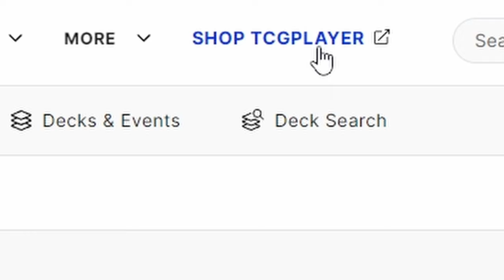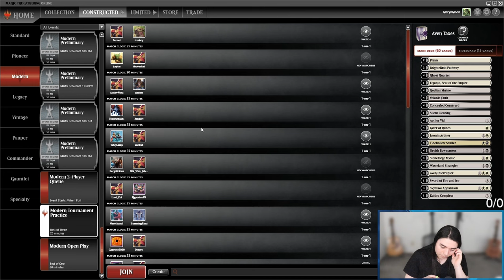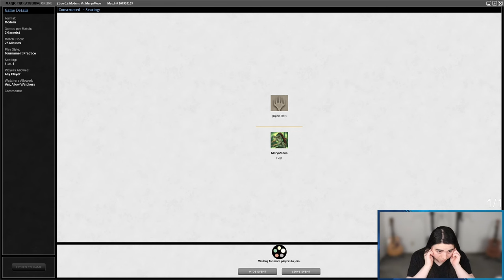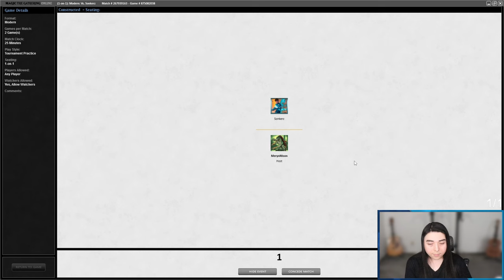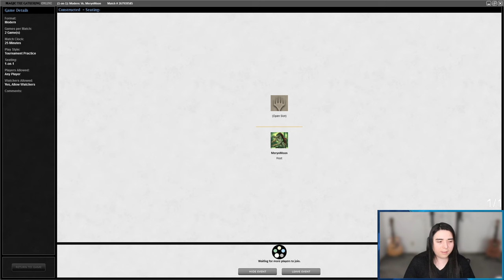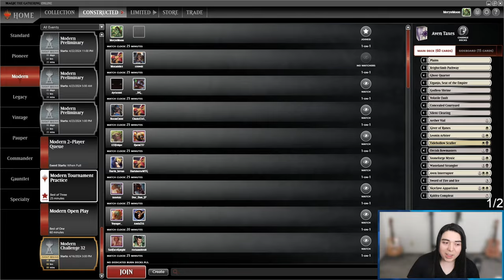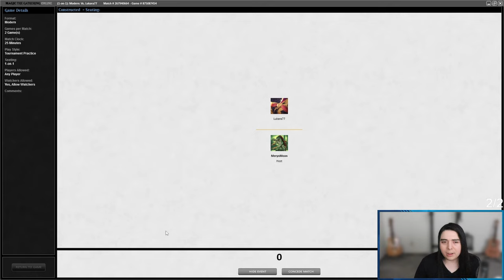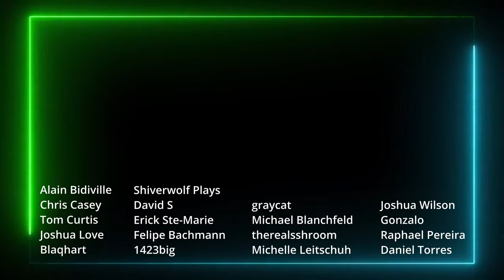THUNDER JUNCTION IS HERE! Death & Taxes with NEW Aven Interrupter 【 MODERN MTG Gameplay 】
Outlaws of Thunder Junction is finally here and we are kicking off this brand new season of Modern with some Orzhov Death and Taxes with the new Aven Interrupter from OTJ. Aven Interrupter is basically the reincarnation of Spell Queller, except it doesn't require us to dip into Blue, so we can instead play it in BW Taxes and use it in conjunction with Wasteland Strangler for huge value. Aven Interruptor exiles target spell when it enters the battlefield, that spell becomes plotted. Wasteland Strangler eats the plotted spell so opponent will never get it back.